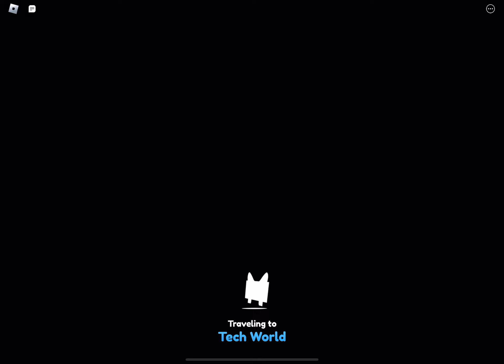Pet sim x